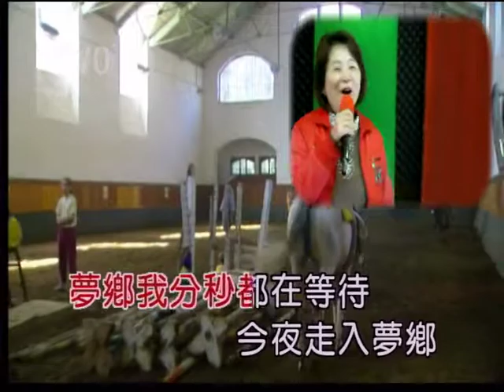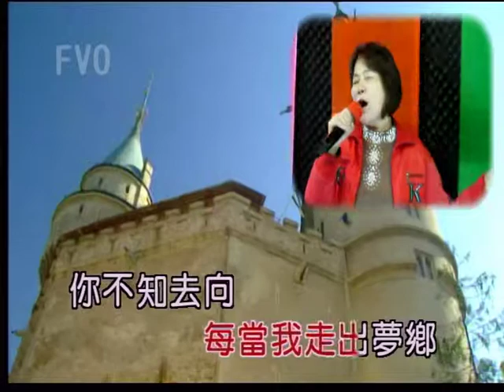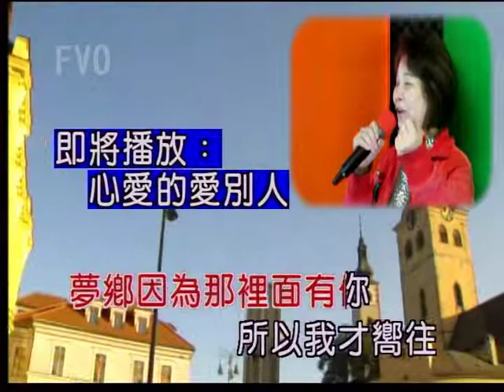艋舺和平社區聯誼會 張英珠 演唱：嚮往